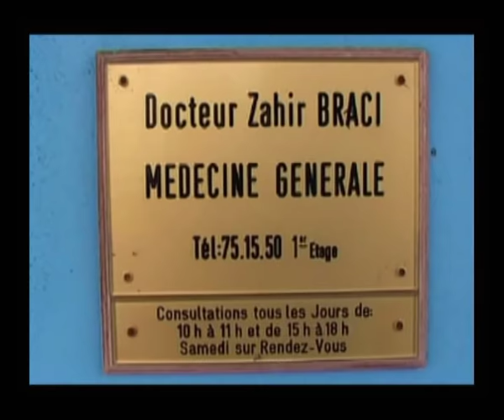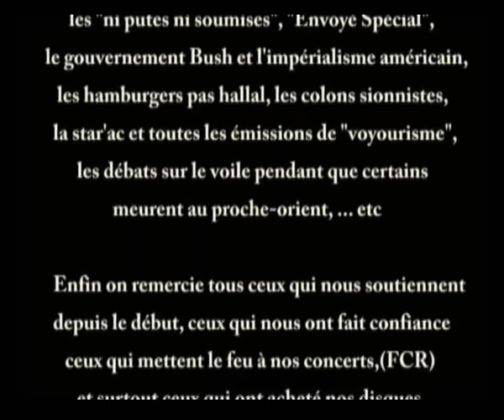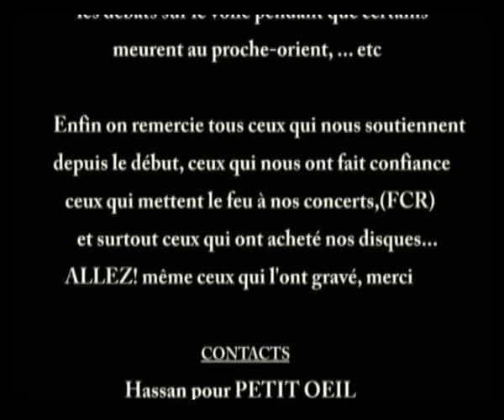clip boycott soprano et jamel mektoub.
elle arache la chanson avec soprano!